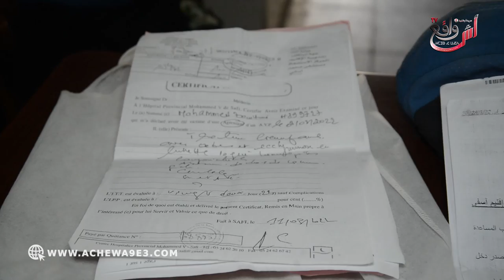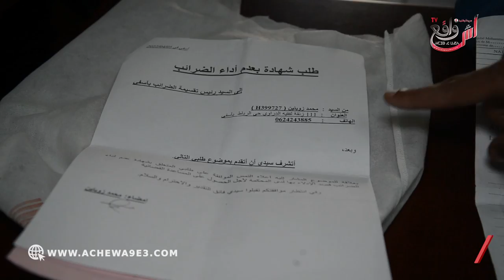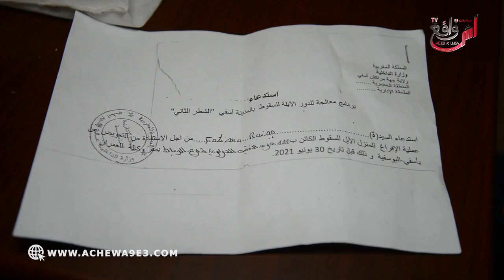زمان السيبة.. مواطن من آسفي كايشكي من ظلم من بعد ما استفاد من دعم المنازل الآيلة للسقوط آنا مغريبي